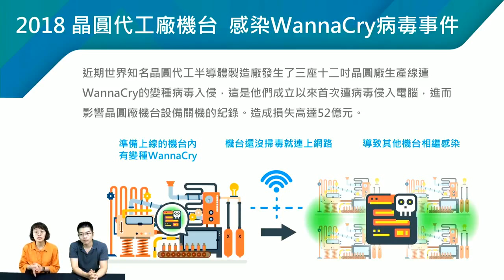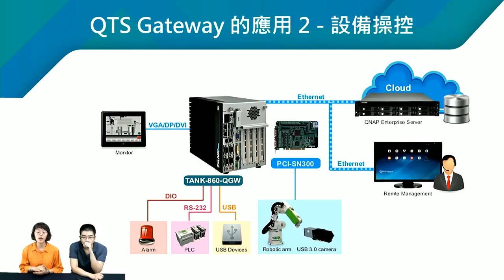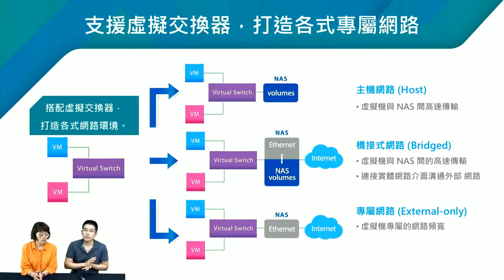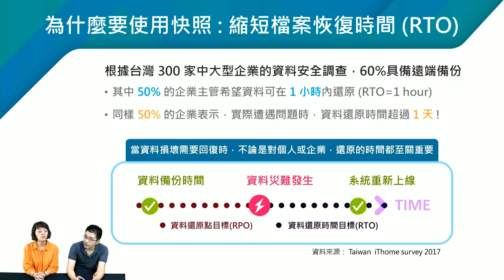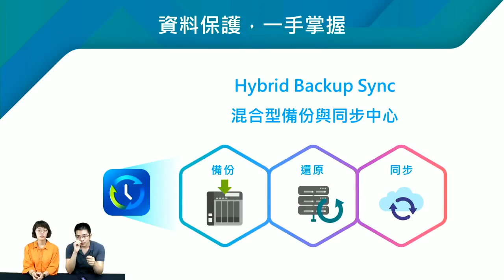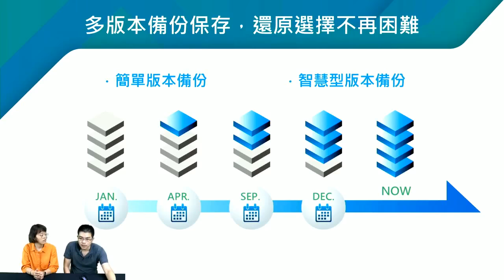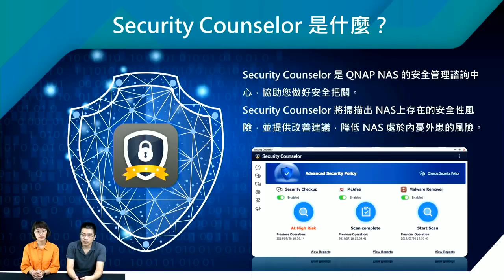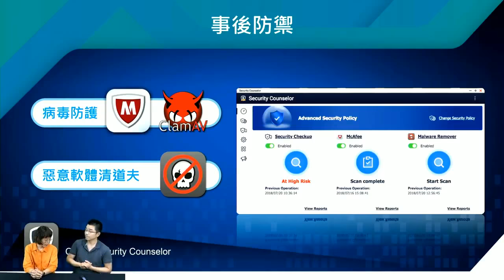工廠資訊安全解決方案 - IEI x QNAP 讓你不再擔心病毒侵擾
【影片重點快速看】

WannaCry 病毒事件
▶ 0:19

QTS Gateway 的應用
▶ 2:31

虛擬化技術的核心價值
▶ 5:35

為甚麼要使用快照
▶ 10:51

Hybrid Backup Sync  混和型備份與同步中心
▶ 16:57

3-2-1 備份原則
▶ 17:37

Security Counselor
▶24:44